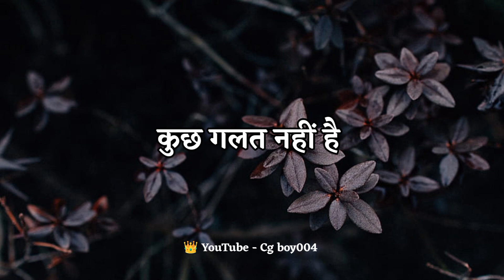ek jindagi he tumare pass